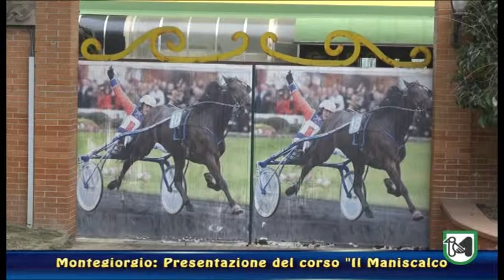Presentato il corso "Il Maniscalco: l'Artigiano della ferratura-addetto alla scuderia"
Ceriscioli: "L'obiettivo è dare una competenza per un lavoro".
Cesetti: "L'ippodromo di Montegiorgio luogo ideale per un corso di questo tipo".